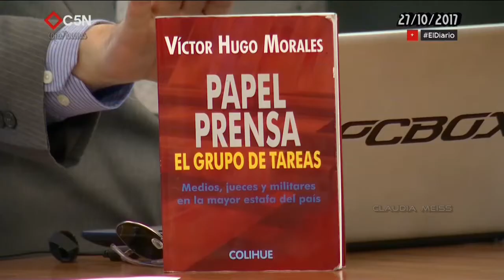Papel Prensa (Pastillitas de VH) El Diario C5N 27 -10 -2017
Mientras se pueda contar la verdad  de los que  durante la dictadura se robaron todo  el papel para manipular palabras, y mancharon de sangre  mucho más que bobinas , Víctor Hugo lo va a hacer,( más si quien pasa a manejar este canal ,es un ex directivo de Papel Prensa )
El Diario, programa emitido el 27/10/2017 por C5N-